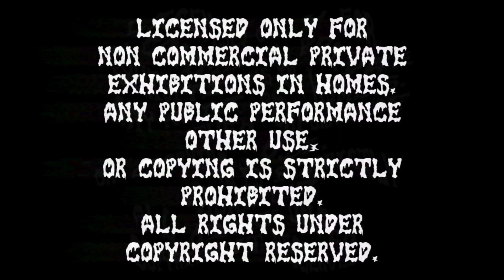Paramount Feature Presentation 378 Billion Times Scarier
HeresCartoonNetwork Is Back! IS Your Turn To Make PlayStationFan404 Feature Presentation 378 Billion Times Scarier And Paramount Feature Presentation 378 Billion Times Scarier Classic Version!